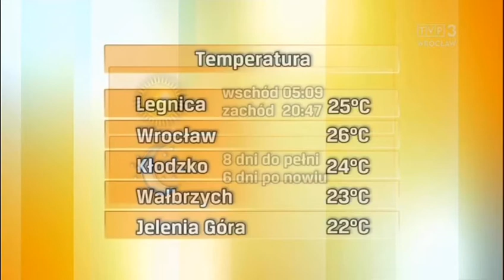Justyna Janus-Konarska 25.7.2020